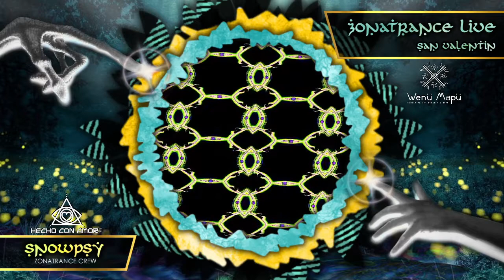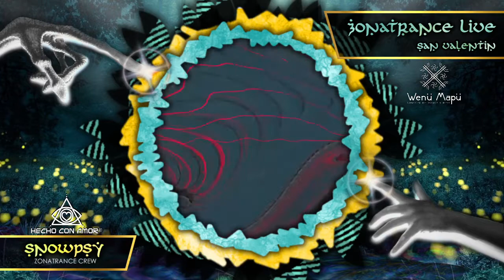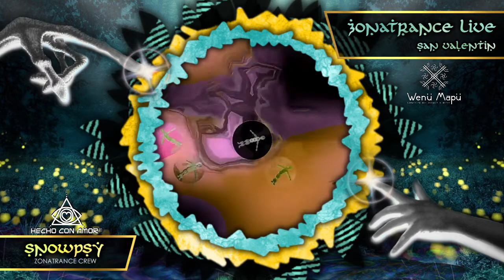SNOWPSY @ ZonaTrance Live San Valentin 13 y 14 de Febrero 2021